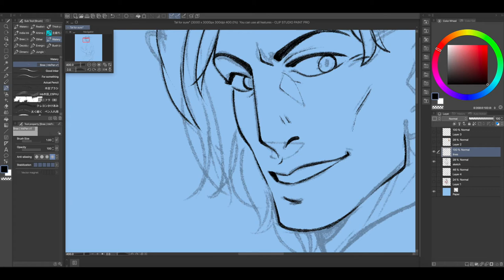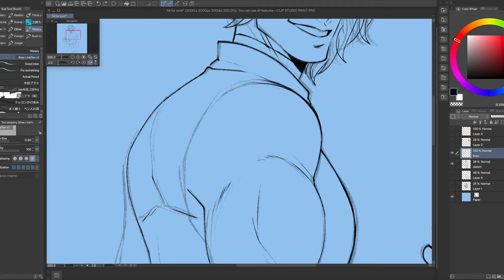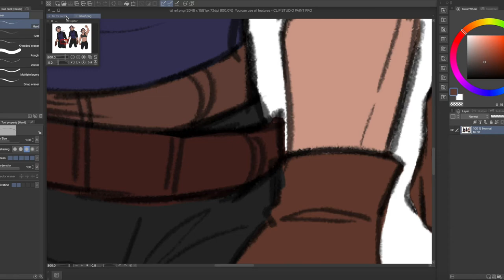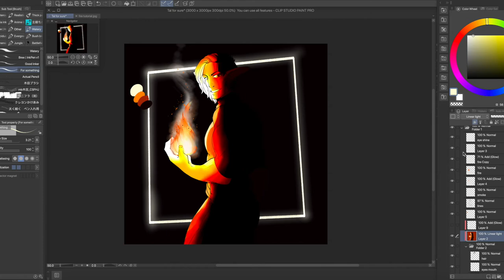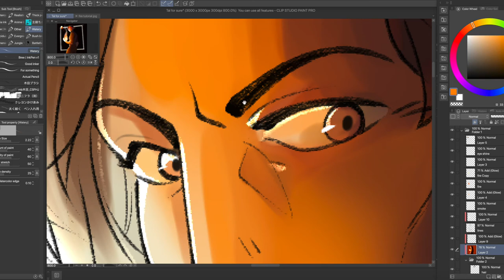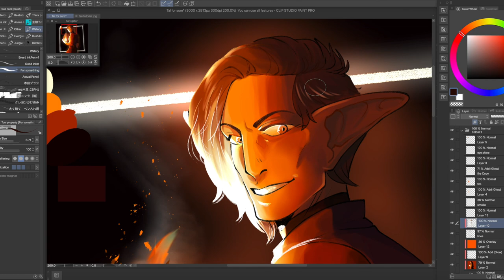.:SpeedPaint:. Tal Will Never Die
Hullo! Hey here's some info and links!

I Will Never Die - Delta Rae
DOOM - Calivania